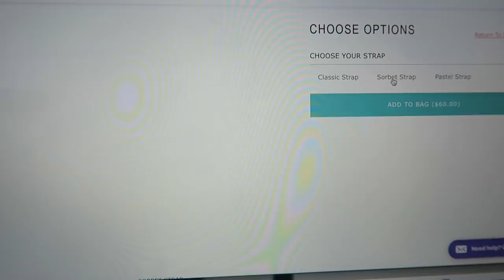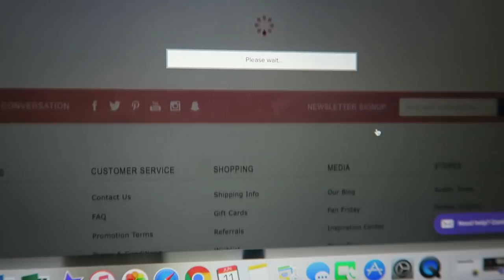DAY 11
Today is DAY 11 of VLUNE. I am vlogging my life each day in the month of June. This is my 3rd year of VLUNE!

1st time Erin Condren customers, use this link to get $10 off your 1st purchase.